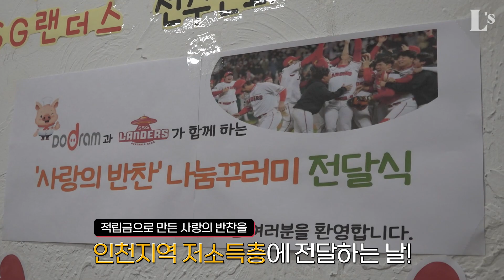사랑의 투수조♡ 열심히 던져서 적립한 고기 반찬🍖 직접 나누고 왔습니다🎁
구원투수 1이닝 퍼펙트 승홀세,
선발투수 7이닝 2자책 이하 승투 시
도드람 한돈과 함께 적립한 기금으로
사랑의 반찬 꾸러미를 만들었습니다!

우리 투수들의 화이팅이 담긴 맛있는 반찬과 함께
이 겨울 건강하게 나세요!